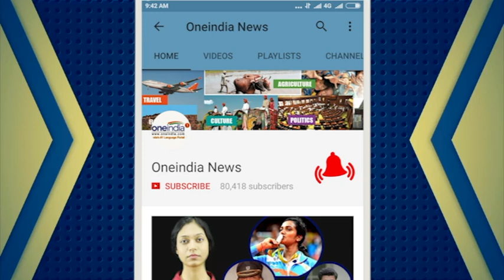India vs Australia 4th ODI : Can Kangaroos bounce back after giving away series | Oneindia News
India marches into Bengaluru after taking an unsurpassable 3-0 lead in the five-match ODI series in Bengaluru. Australia have now lost their last six one-day internationals on the bounce and have lost their last 11 ODIs away from home which is a big cause of worry for the team.